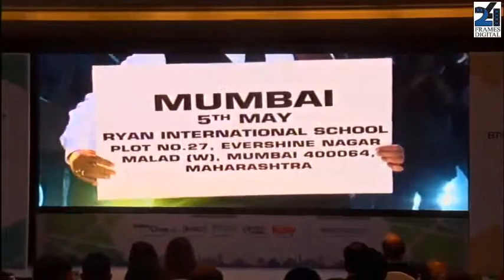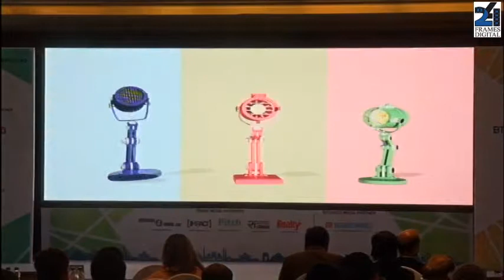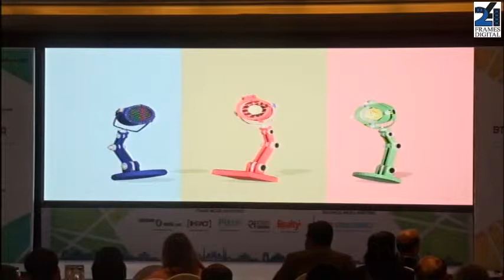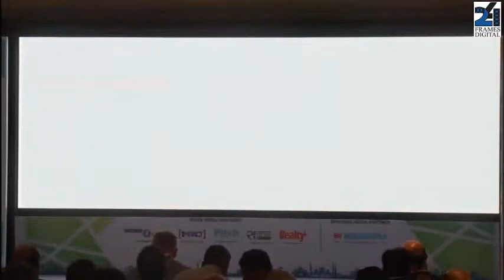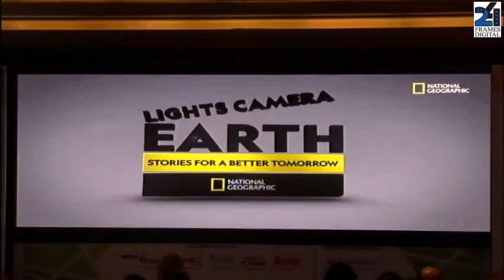Welcome Address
Annurag Batra, Chairman & Editor-in-Chief, BW Businessworld & exchange4media